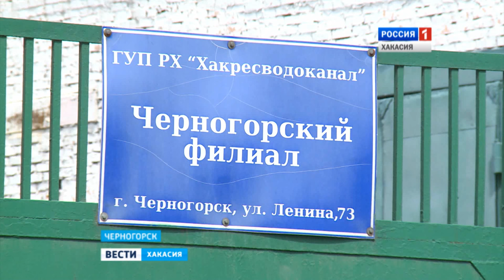Девятый поселок Черногорска топят сразу три трубопровода 23.05.2016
Льготные участки превращаются в болото. Девятому поселку в Черногорске грозит затопление. Вода уже полностью залила участки, предназначенные многодетным семьям. Причиной тому вовсе не природный фактор, а порыв трубопровода. Насколько критична ситуация?